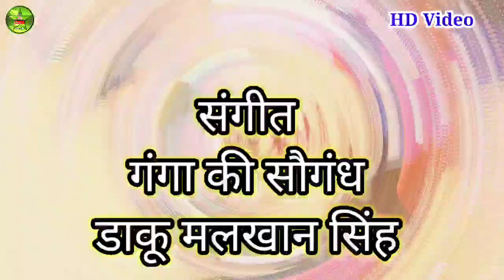भाग12 गंगा की सौगंध डाकू मलखान सिंह बनवारी लाल की नौटंकी 9935325799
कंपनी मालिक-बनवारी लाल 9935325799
पता -तार पारा डिस्ट्रिक्ट सीतापुर उत्तर प्रदेश
कंपनी मैनेजर-बहोरी लाल कनौजिया 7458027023
नौटंकी किस्सा
देहाटी नौटंकी
गाव की नौटंकी
नौटंकी कॉमेडी
नौटंकी गजल
नौटंकी डान्स
धार्मिक राम लीला
भागवत कथा
विशेष सूचना
 यह चैनल सभी संगीत प्रेमियों के मनोरंजन हेतु बना हैं. संगीत प्रेमी अपना सहयोग दे. नये वीडियो को पाने के लिए चैनल subscraibe करें.
और कलाकारों के प्रोत्साहन हेतु कॉमेंट करें. like करें. अभद्र कॉमेंट ना करें. मानवता को बनाएं रखने में सहयोग करें. यदि आपको हमारा यह वीडियो अच्छा लगा हो, तो इसे Like जरूर करें! हमारी वीडियो को सबसे पहले देखने के लिए घंटी 🔔 का निशान जरूर दबायें ताकि जो भी वीडियो हमारे चैनल पर अपलोड किए जाएं उनकी Notification आपको सबसे पहले मिल सके । धन्यवाद ।
अपनी नौटंकी  प्रोग्राम की शूटिंग कराने के लिए या वीडियो की रिकॉर्डिंग कराने के लिए संम्पर्क करे –निषाद स्टूडियो हलीम नगर सीतापुर  मोबाइल नंo – 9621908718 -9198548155